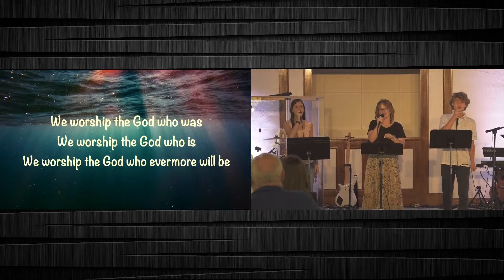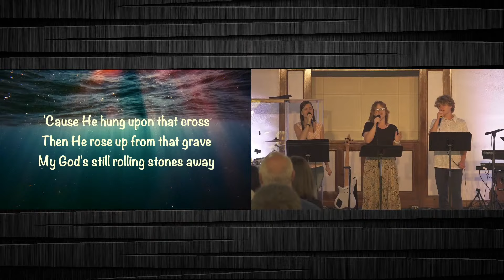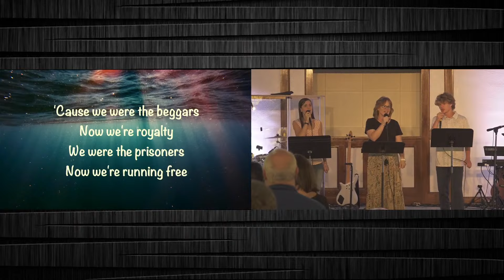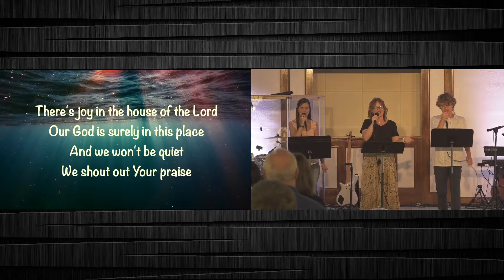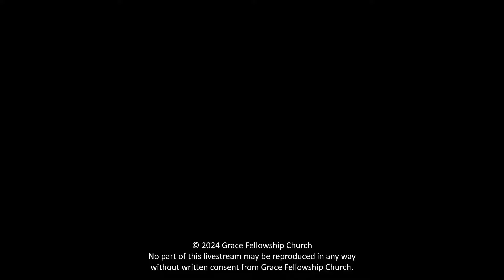Grace Fellowship 08.04.2024 Livestream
Grace Fellowship Livestream